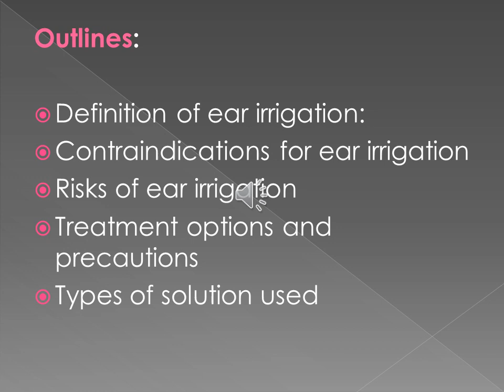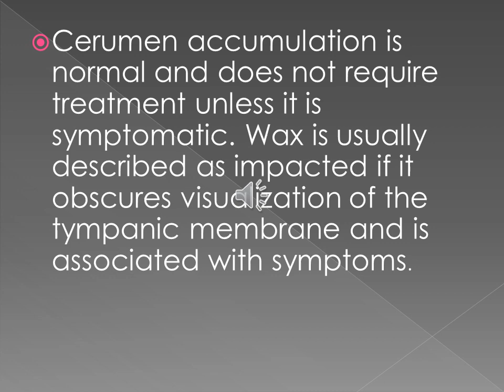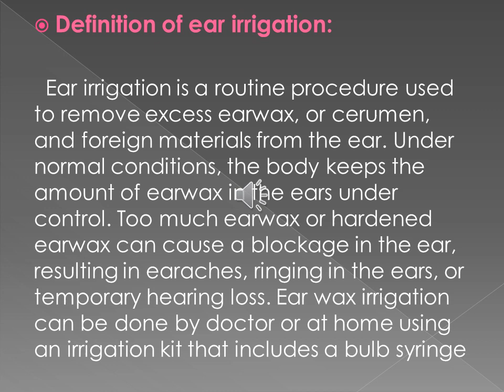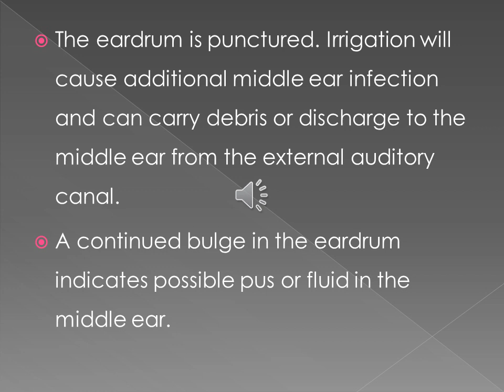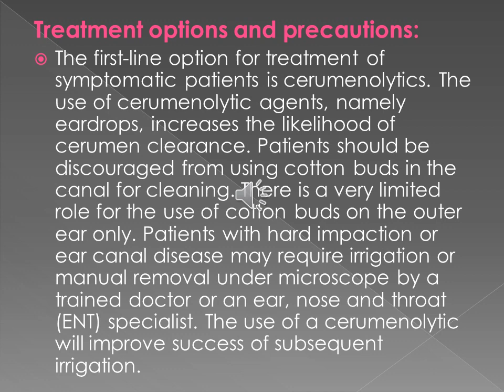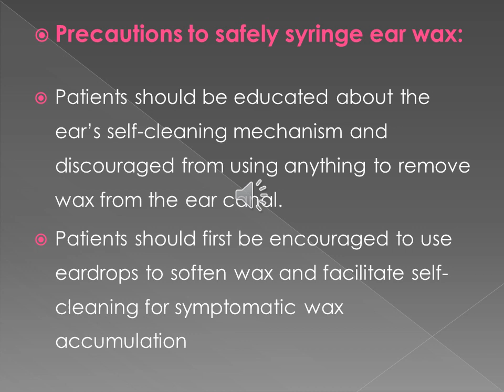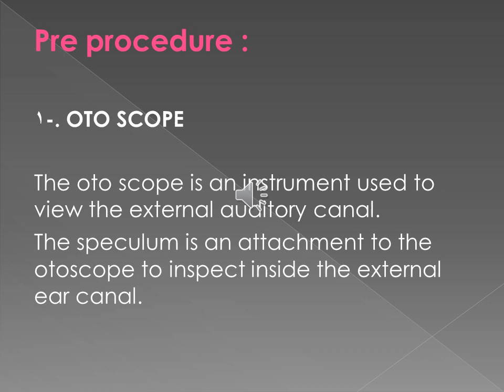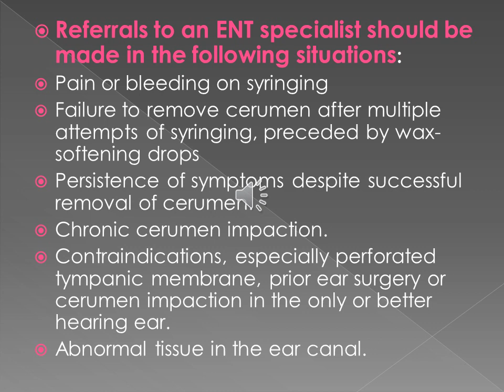محاضرة تمريض باطنى وجراحى 2 عملى (الجزء النظرى ) ear irrigation د. روان محمد فرقة ثانية 19-11-2020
محاضرة تمريض باطنى وجراحى 2 عملى (الجزء النظرى ) بعنوان ear irrigation د. روان محمد الفرقة الثانية 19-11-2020